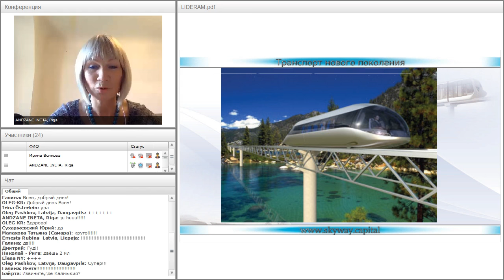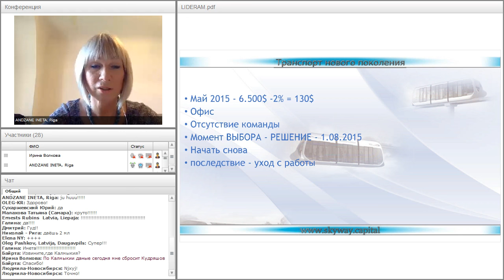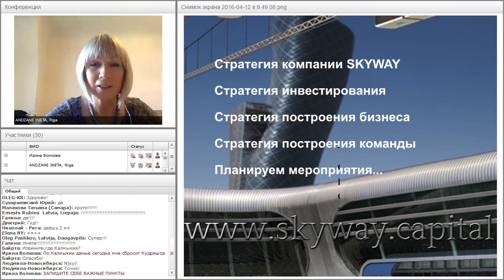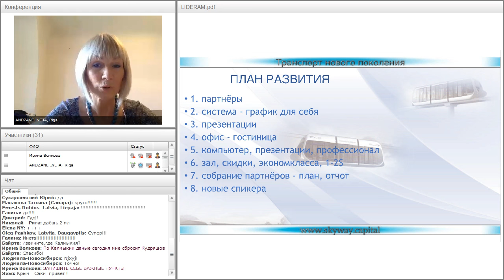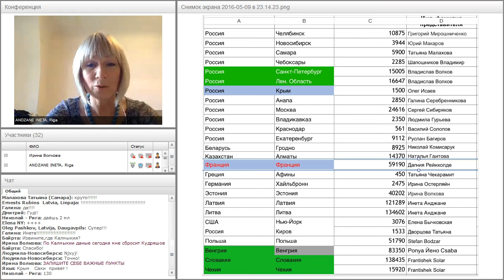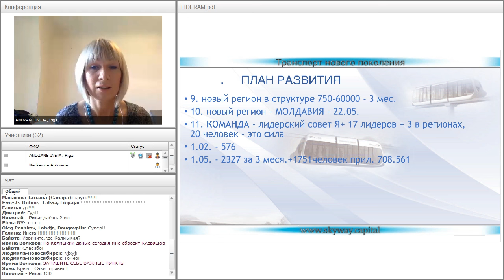Вебинар от 10.05.2016. Рабочая планерка для региональных лидеров SkyWay Capital.